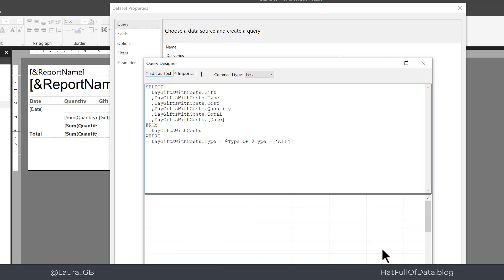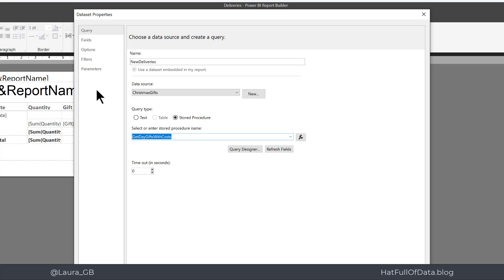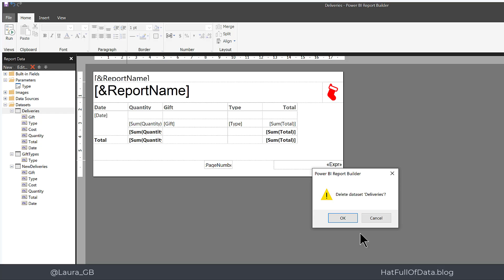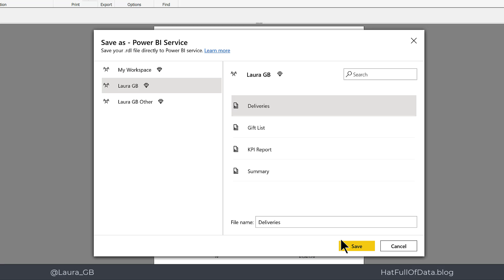12 Days of Paginated Reports - Day 12 - Using Stored Procedures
Buy your DBA cookies, make them tea, do whatever it takes to get friendly procedures written to make adding datasets to a paginated report easier.

Table of Contents:

00:00 - Introduction
00:31 - Looking at dataset with custom SQL
01:39 - Create dataset based on stored procedure
02:55 - Change the dataset the table uses
03:33 - Preview the Report
04:03 - Publish the Report